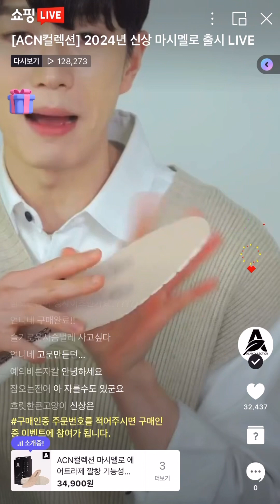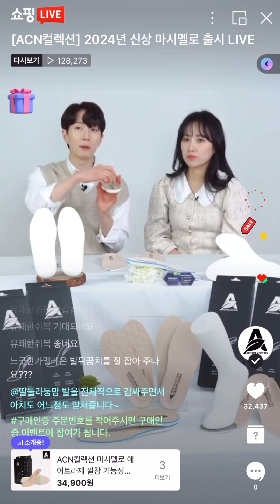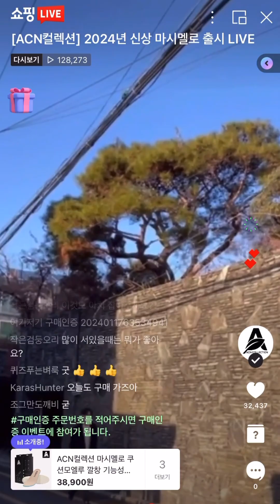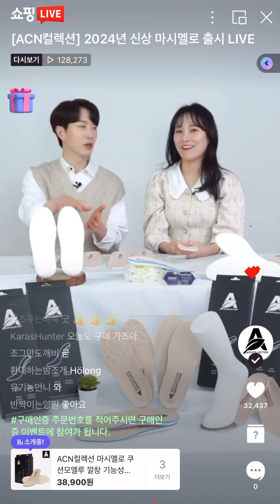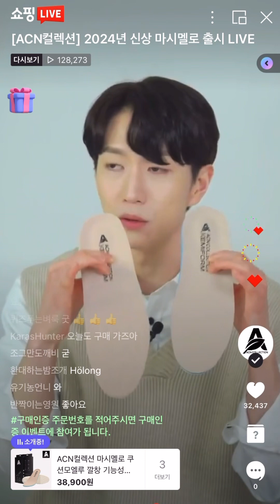[네이버 쇼핑라이브] ACN 컬렉션 마시멜로 기능성 깔창